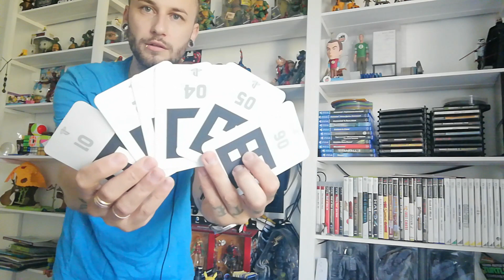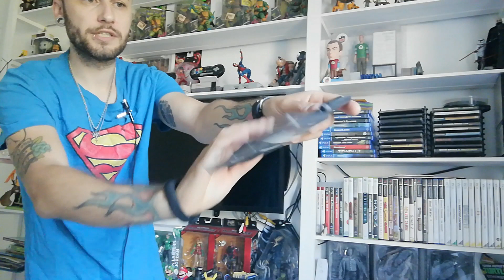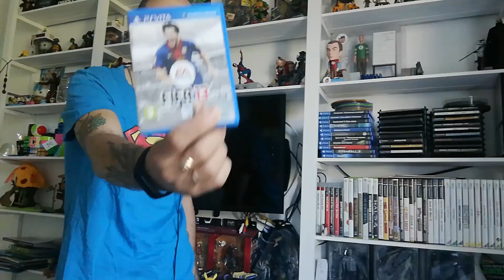Ps vita, игры есть.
Люблю эту консоль, и нахожусь на стороне тех, кто не видит её провальный.